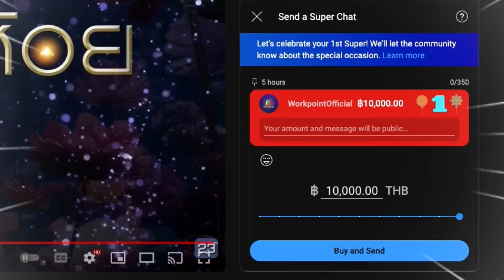เหมือน ลุค กำลังทะเลาะกับตัวเองอยู่ว่าจะตอบว่าอะไรดี!!